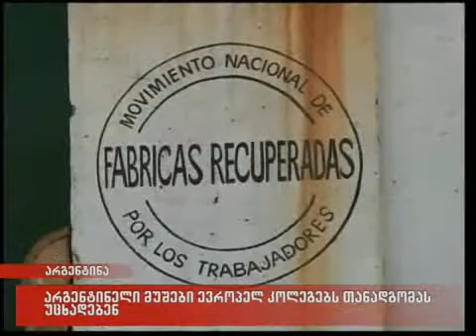15/05/2010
არგენტინელი მუშები ევროპელ კოლეგებს თანადგომას უცხადებენ